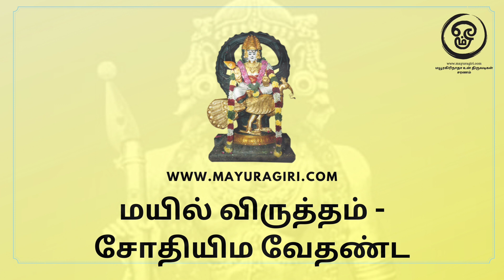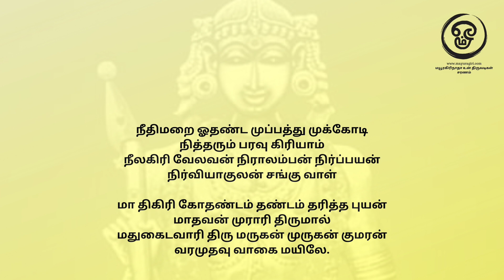மயில் விருத்தம் - சோதியிம வேதண்ட - அருணகிரிநாதர்